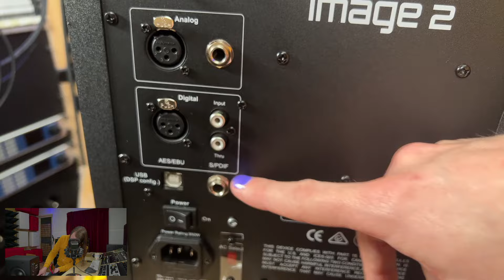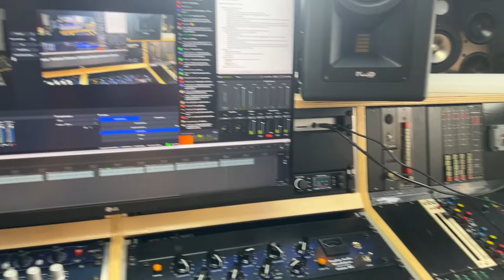UNBOXING and (CONTROVERSIAL) FIRST LISTEN! || Fluid Audio Image 2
INDEX:
00:00 - Intro
01:26 - Announcing the new Clips channel
04:16 - The speakers
04:45 - The slightly controversial twist
07:18 - Unboxing
08:28 - 675 WATT
09:03 - Sonarworks SoundID
10:00 - First look
11:23 - The settings
14:16 - Accessories
15:05 - AES digital input
16:15 - The price
16:46 - Setting up the second one
18:41 - Troubleshooting
20:13 - First Impressions
22:00 - Setting up the stereo mic setup
26:37 - Comparison 1
28:35 - Comments
29:43 - The high frequency difference
31:30 - Stereo width
31:45 - Are the subs active?
32:00 - Do you need subwoofers?
34:10 - My speaker tuning
36:01 - Do I have Trinnov?
36:25 - Responding to a bad comment
37:14 - Comparison 2
39:18 - Phase response and other measurements
39:50 - Frequency balance and guidance into the setup
41:22 - How to pick your speaker?
42:20 - Have I bought them?
43:02 - Responding to my earlier hate response
45:40 - Why the stress on Auto Gain?
49:15 - Outro